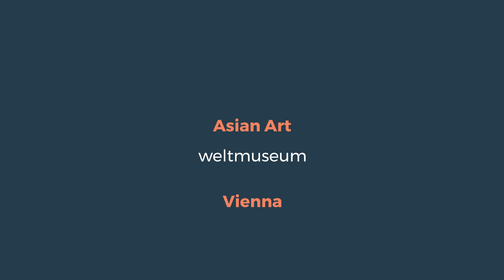weltmuseum Wien אמנות אסיאתית תערוכת אומנות סינית יפנית הודית מוזיאון אתני בוינה טיול אסף הניגסברג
מוזיאון עמים לאמנות אתנית